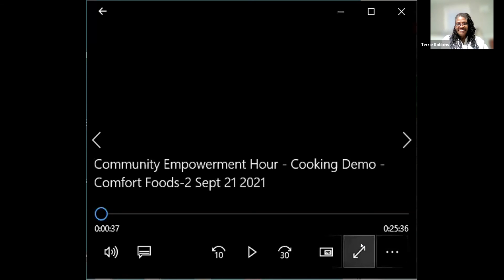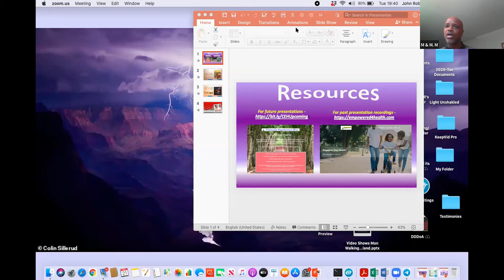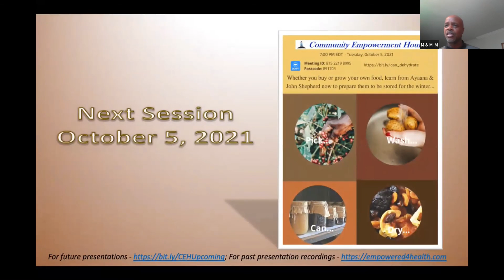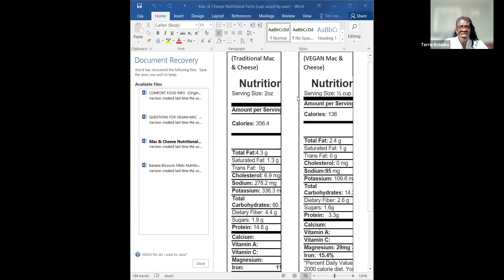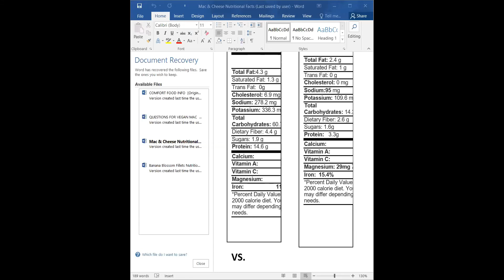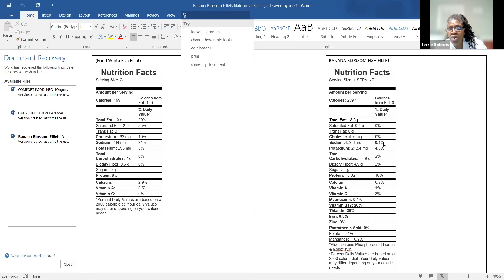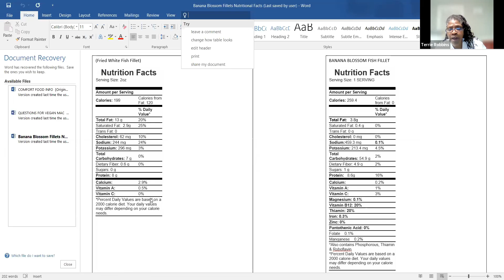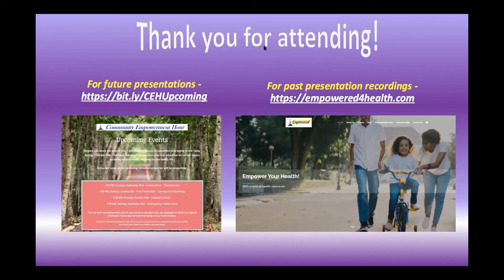Community Empowerment Hour - Comfort Foods - Sept 21, 2021